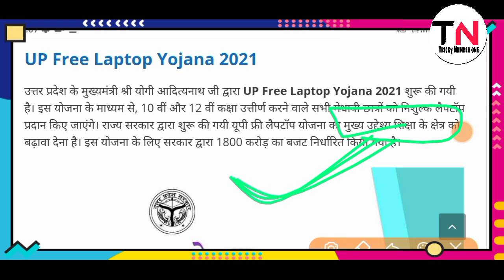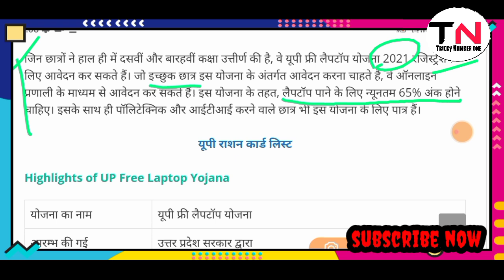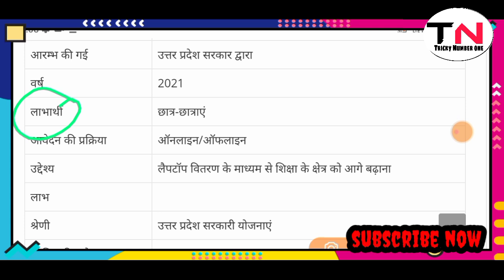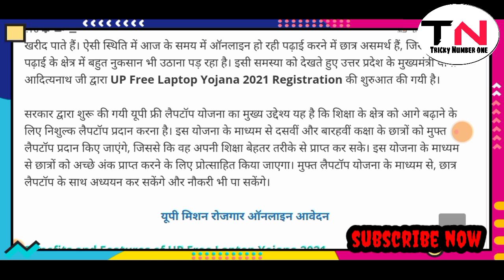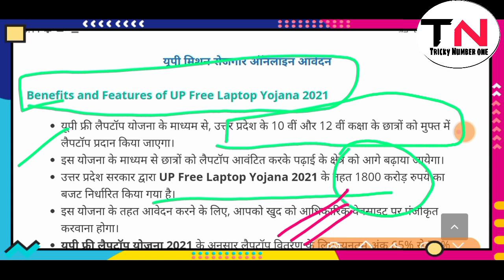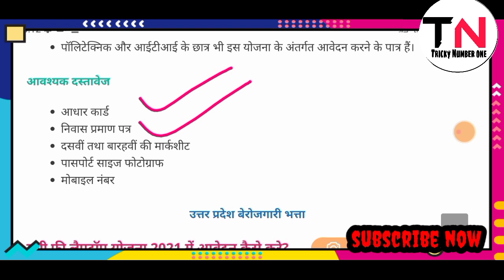free laptop yojana जल्दी करें आवेदन, अब सभी को मिलेगा कम्प्यूटर 😄 सरकारी योजना । tricky number one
rhreporting.nic.in/netiay/Benificiary.aspx

http//sec.up.nic.in

सो

Ujjwala yojna
Atala pension yojana
Samudaik sauchay
Saphaikarmi bharti
Saphaikarmi bharti 2020
samudaik sauchaly
Iibf exam
Narega mjdoor
Bc sakhi result, bc sakhi yojana, bc sakhi result kb aayega, bc shakhi result kaise chek karen, bc shakhi chayan suchi kaise nikale, up bc sakhi yojana, up bc sakhi result kaise dekhen, up bc sakhi result list kaise dwonlode karen
bc sakhi new apdate bc sakhi ko di gai bdi jimedari
bc official website bc sakhi trening